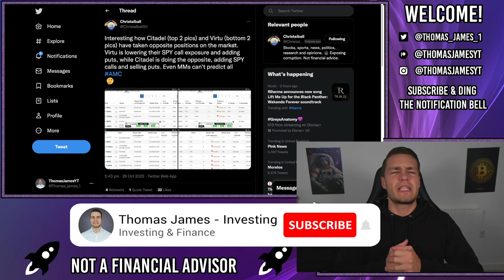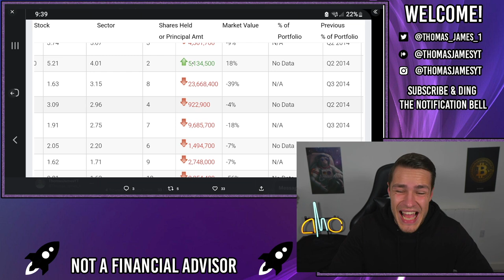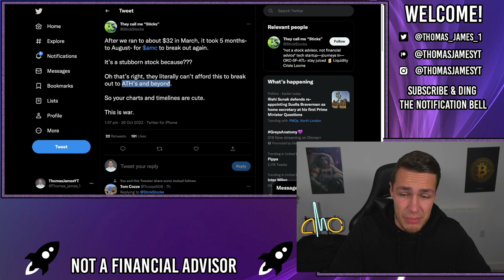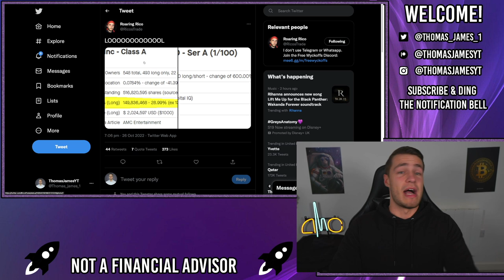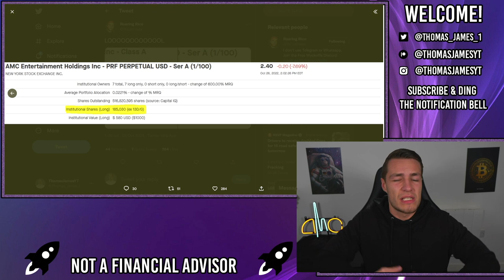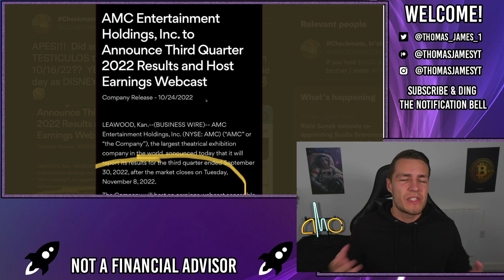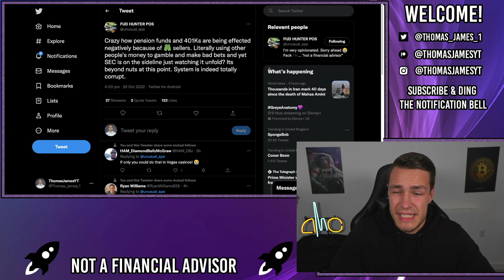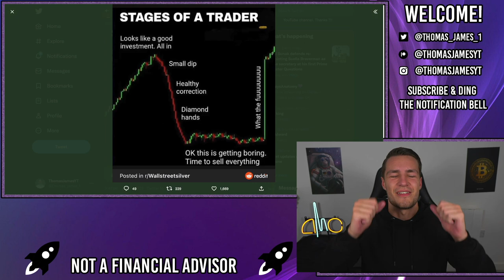THE SHORTS WILL MAKE A HUGE MISTAKE CAUSING THE SQUEEZE!! - AMC Stock Short Squeeze Update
The shorts will soon make a big mistake, these shorts aren't perfect and do make mistakes, both Virtu and Citadel currently have 2 separate viewpoints on the market so one of them is wrong, it just depends who is wrong and how badly it affects them.

This means other shorts out there are also likely making mistakes which will soon cause these hedge funds to blow up, causing the squeeze.

The Ape and AMC institutional ownership has also just been released and the data seems, way off, only 100k ape shares are being held compared to 140m AMC shares but yet over 40m ape shares are being shorted? a lot, but a small amount compared to AMC's 100m shorted shares.